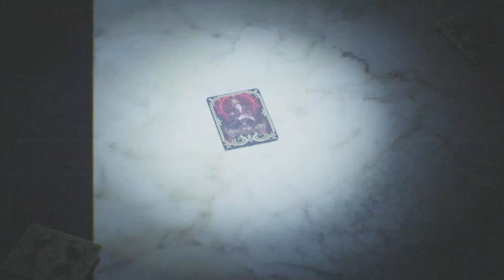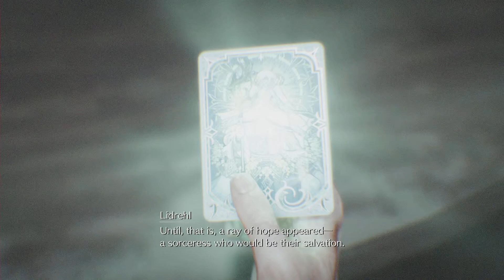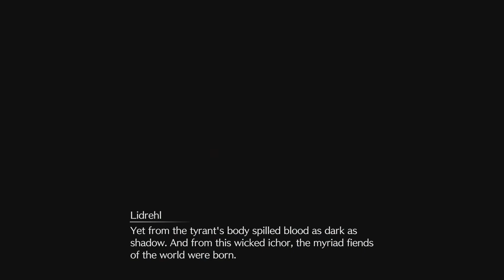FINAL FANTASY VII REBIRTH Part 101 (Main Story and Queen's Blood)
00:00 - 00:47 Main Story
02:05 - 10:57 Wize
12:40 -             Regina